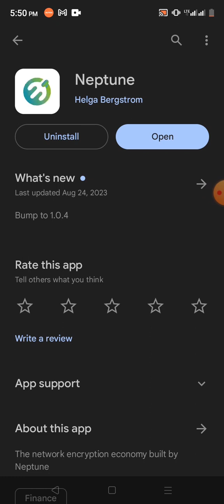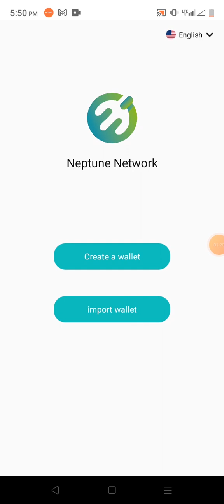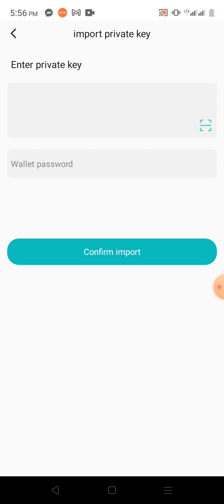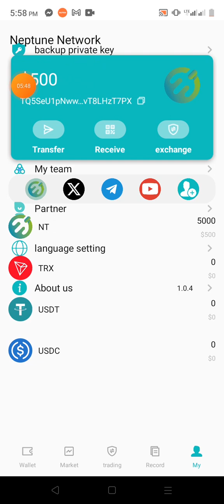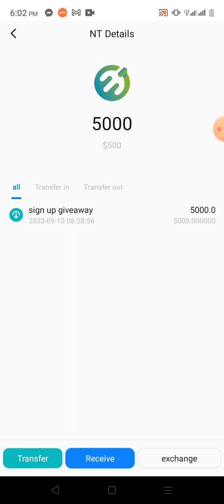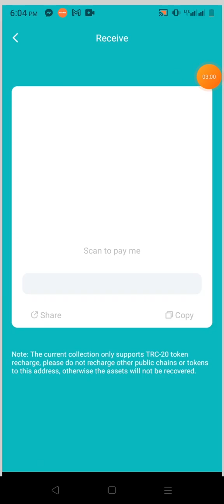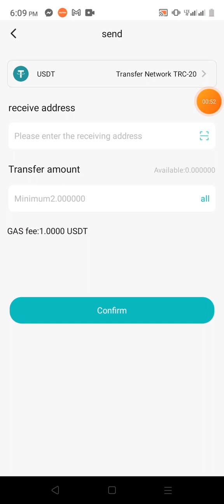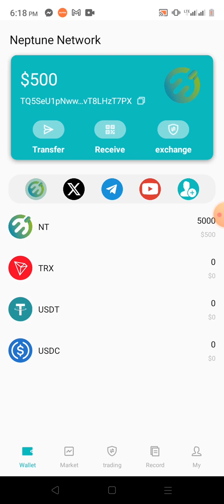ඩොලර් 500ක් නොමිලේ | Earn Money Online | sinhala Part time Jobs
🙏  " Wellcome to SL SUMI "

කිසිම මුදලක් වැය නොකර අන්තර්ජාලය හරහා මුදල් ඉපයිීමට කැමැති නම්

             ( Video Promotion Only )
            SL SUMI Vido Promotion

How to ඩොලර් 500ක් නොමිලේ | Earn Money Online | sinhala Part time Jobs

                                             Invite code - swCWz6

මේ වගේ  Emoney, තාක්ෂණික  වීඩියෝ ගොඩක් මම මගේ Youtube නාලිකාවේ සිදු කරනවා .

👉   So Friends, Thanks For Watching This Video   About: SL SUMI is the channel where you can find all the latest video of free internet,online earning,Gadgets reviews,Best Apps reviews,And More about Technology So Don't forget to Subscribe My Channel for latest updates.

how to earn money win win lk
how to earn money sinhala 2021
how to earn money sinhala 2020
how to earn money skrill sinhala
bitcoin wallet sinhala
bitcoin earn sinhala
cryptocurrency sinhala
cryptocurrency sinhala 2021
cryptocurrency sinhala 2020
cryptocurrency sinhala meaning
cryptocurrency mining sinhala
cryptocurrency wallet sinhala
tron coin sinhala
tron coin sinhala forsage
tron coin buy sinhala
tron coin earn sinhala
tron coin mining sinhala
tron coin withdraw sinhala
tron coin mining site
free tron coin sinhala
tron coin wallet sinhala
earn tron coin free sinhala
how to get tron coin sinhala
bitcoin mining sinhala
bitcoin mining sinhala 2021
free bitcoin mining sinhala
bitcoin mining machine sinhala
bitcoin cloud mining sinhala
bitcoin auto mining sinhala
bitcoin gpu mining sinhala
bitcoin cash mining sinhala
free bitcoin mining sinhala 2020
bitcoin games earn money sinhala
dogecoin
dogecoin mining
dogecoin mining site
dogecoin prediction
doge mining site
dogecoin sinhala
dodge
dogecoin mining sinhala
dogecoin live
doge meme
dogecoin earn
dogecoin wallet sinhala
dogecoin wallet
megatypers sinhala
internet money making sinhala
e money sinhala pdf
BITCOIN
TRON
BITCOIN CASH
DOGECOIN
LITECOIN
FEYORRA
ETHEREUM
DASH
DIGIBYTE
TETHER TRC20
SL SUMI MY YOUTUBE CHANNEL